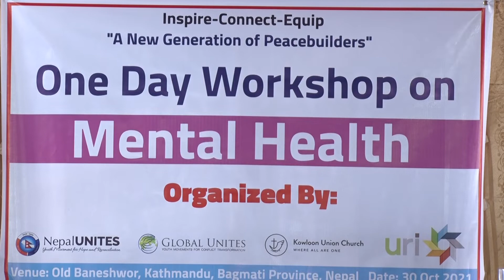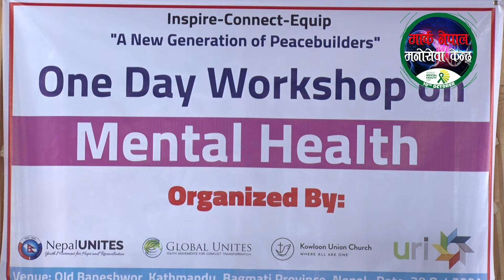मानसिक स्वाथ्यमा जनचेतना बढाउँनु आवस्यक, मनोविद गोपाल ढकाल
MARC-Nepal is a Psycho social organisation that works to promote mental health & psycho social well being  among people. It organize varieties of psychological seminars, mental Health Awareness Training, workshops, individual counselling and other academic works regularly.
MARC Nepal
chabahil, chuchepati, kathmandu.
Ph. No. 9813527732